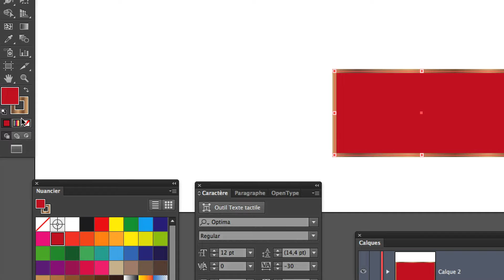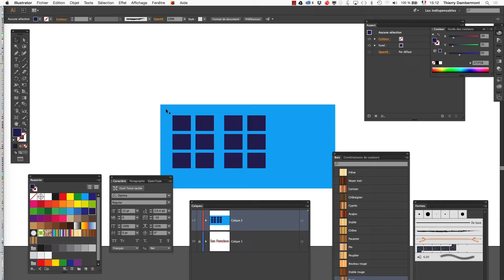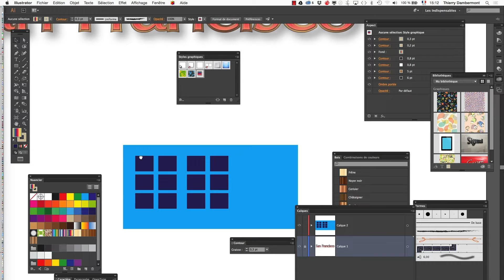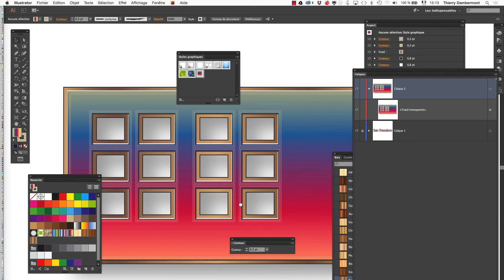part 07 EXERCICE BISEAU ET OMBRE SUR DU TEXTE ET DES FORMES - Palette Aspect dans ADOBE ILLUSTRATOR